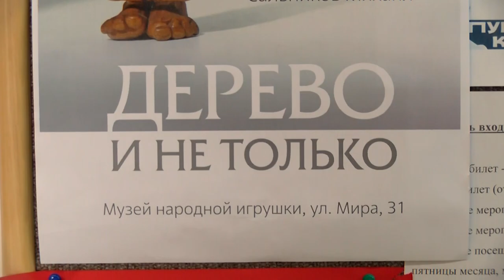Новая выставка в музее народной игрушки